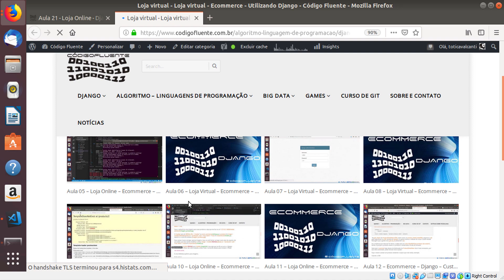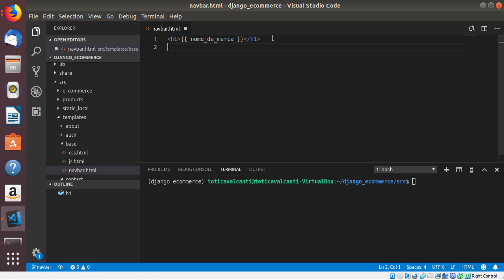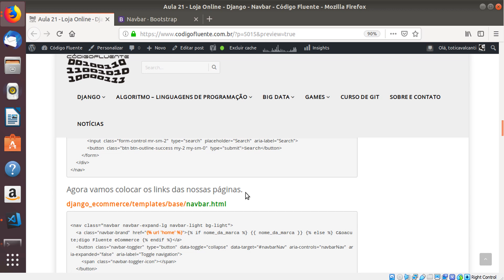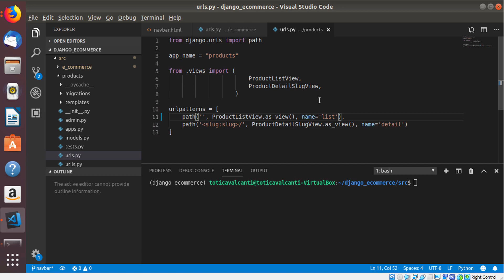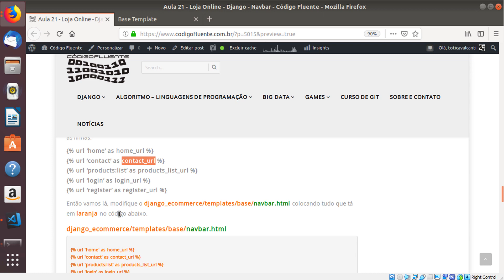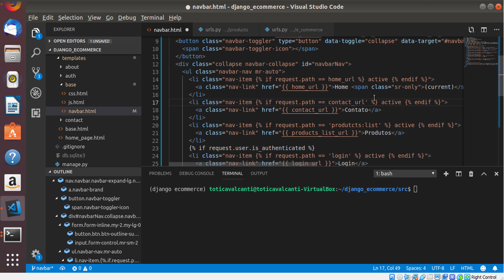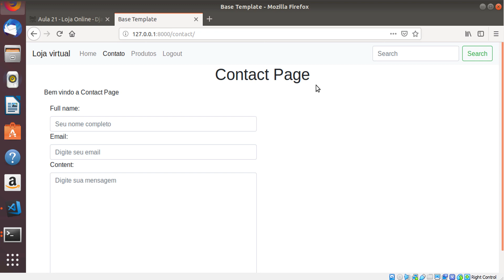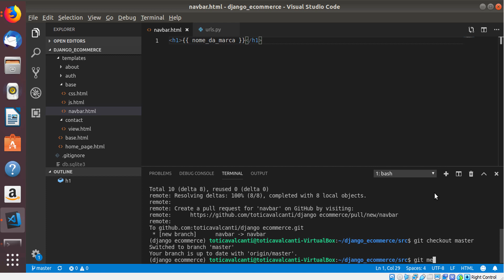Aula 21 - Loja Online - Django - Navbar com bootstrap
Loja Virtual - Ecommerce - Django - Navbar com bootstrap

Django navbar

Atualização do Navbar

Agora é hora de atualizar nosso HTML django_ecommerce/templates/base/navbar.html.

Toti Cavalcanti